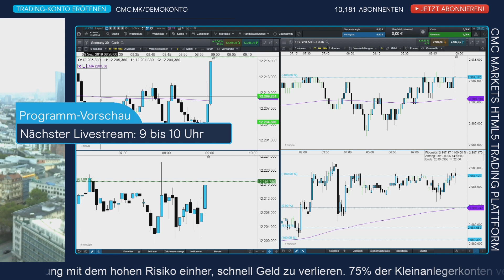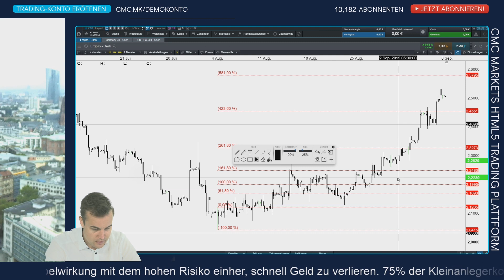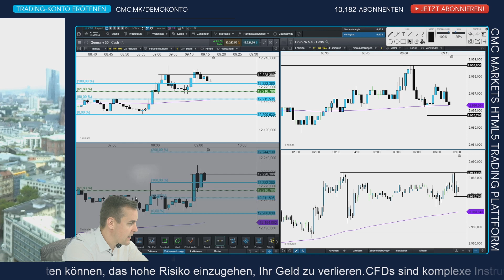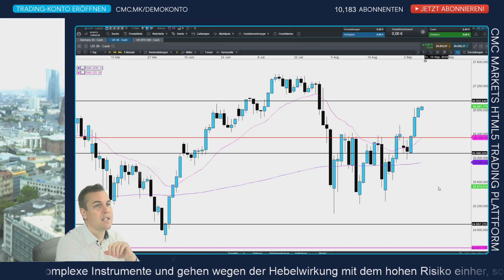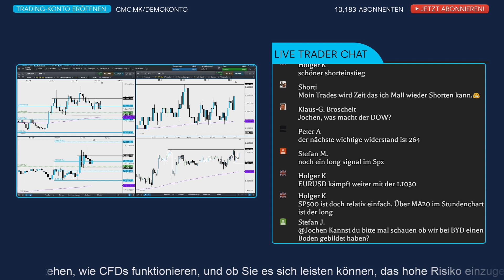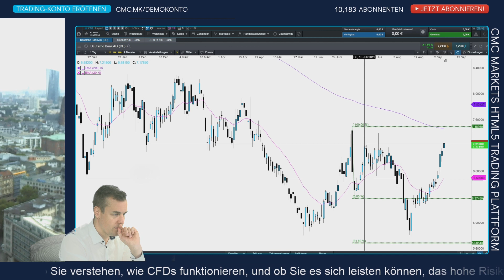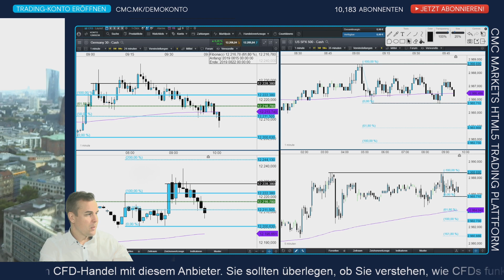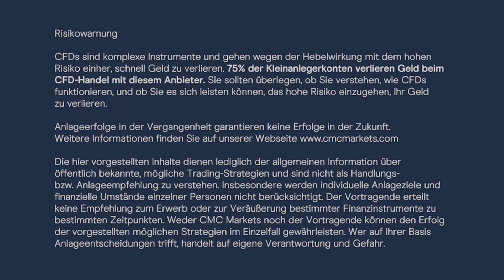Börsenbuffet: DAX - gut gemeinte Versuche reichen nicht